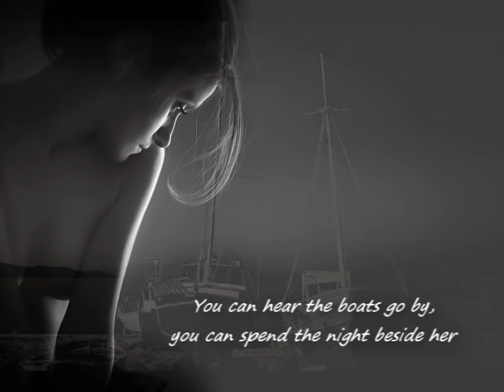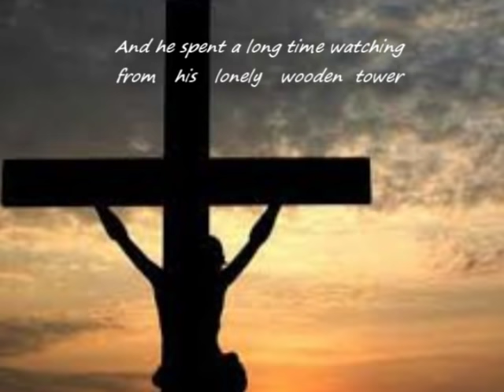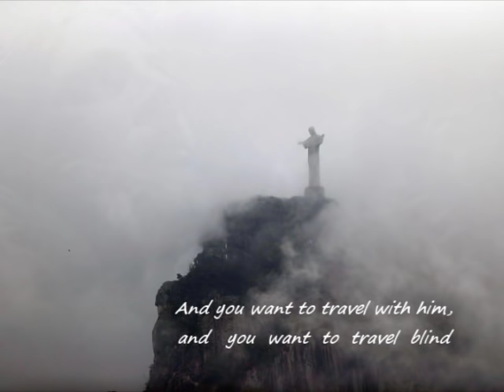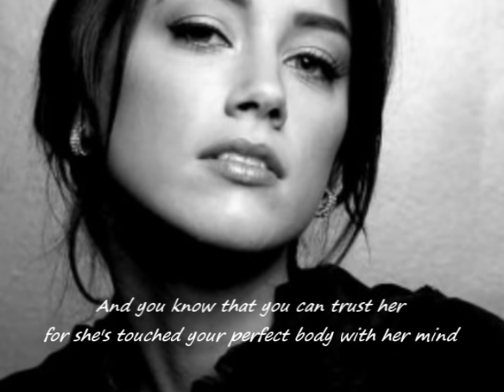Suzanne - Lyrics - Leonard Cohen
Suzanne is a song written by Canadian poet and singer/song writer Leonard Cohen which was first written as a poem in 1966 and first recorded by Judy Collins that same year. In 1967 he recorded it as a single from his album Songs of Leonard Cohen. This intimate song was inspired by his platonic relationship with Suzanne Verdal, the then girlfriend of sculpter Armand Valliancourt. It relates to their visits at her apartment by the Montreal harbor and walks past the church of Notre - Dame - de - Bon - Secoures where sailors were blessed before going to sea.

Suzanne

Suzanne takes you down to her place near the river
You can hear the boats go by, you can spend the night forever
And you know that she's half-crazy but that's why you want to be there
And she feeds you tea and oranges that come all the way from China
And just when you mean to tell her that you have no love to give her
Then he gets you on her wavelength
And she lets the river answer that you've always been her lover

And you want to travel with her, and you want to travel blind
And you know that she will trust you
For you've touched her perfect body with your mind

And Jesus was a sailor when he walked upon the water
And he spent a long time watching from his lonely wooden tower
And when he knew for certain only drowning men could see him
He said all men will be sailors then until the sea shall free them
But he himself was broken, long before the sky would open
Forsaken, almost human, he sank beneath your wisdom like a stone

And you want to travel with him, and you want to travel blind
And you think you maybe you'll trust him
For he's touched your perfect body with her mind

Now, Suzanne takes your hand and she leads you to the river
She's wearing rags and feathers from Salvation Army counters
And the sun pours down like honey on our lady of the harbor
And she shows you where to look among the garbage and the flowers
There are heroes in the seaweed, there are children in the morning
They are leaning out for love and they wil lean that way forever
While Suzanne holds her mirror

And you know that you can trust her
For she's touched your perfect body with her mind